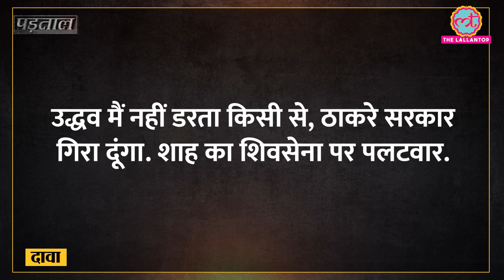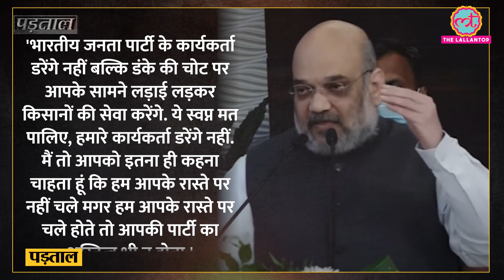Amit Shah के वीडियो के जरिए Uddhav Thackeray की सरकार गिराने का दावा Viral|Maharashtra|Shiv Sena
Social media users are sharing a video and claiming that Amit Shah has made a statement to overthrow the Thackeray government.
We investigated the claim and found it false. Amit Shah's statement is year old and it does not say to overthrow the Thackeray government